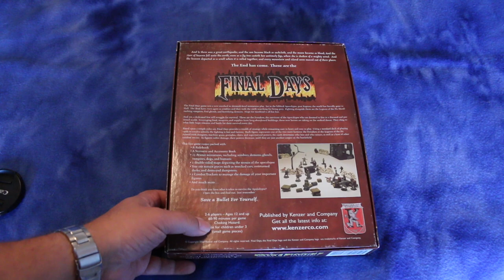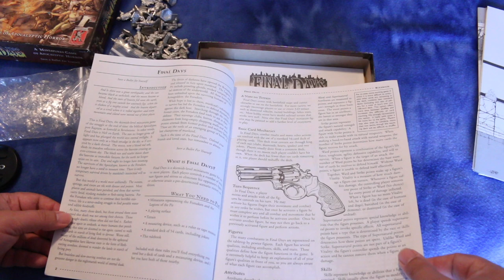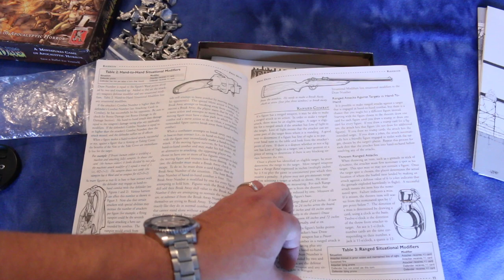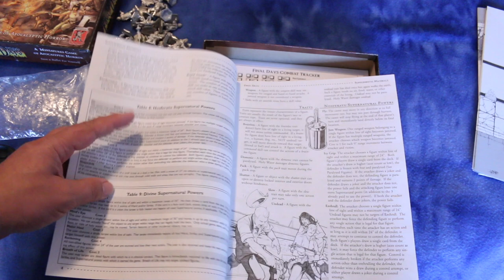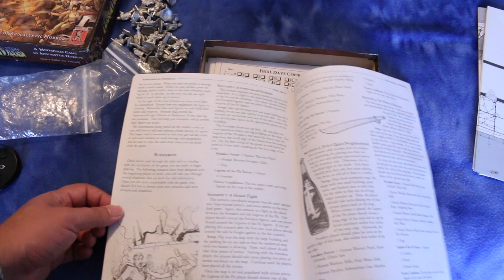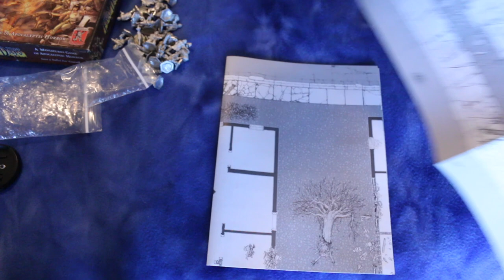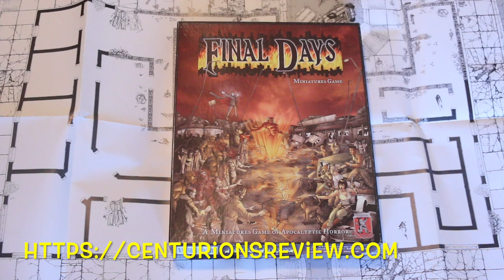Final Days Miniatures Game First Look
Final Days is an apocalyptic horror game from Kenzer and Company.